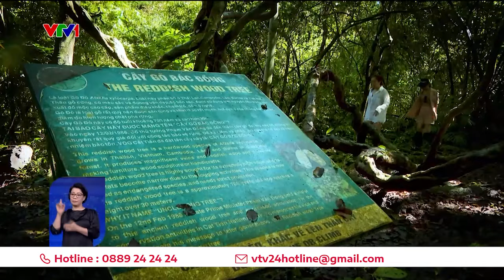Khám phá Vườn quốc gia Cát Tiên| VTV24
Phải đi mới thấy được sự kỳ diệu của thiên nhiên...